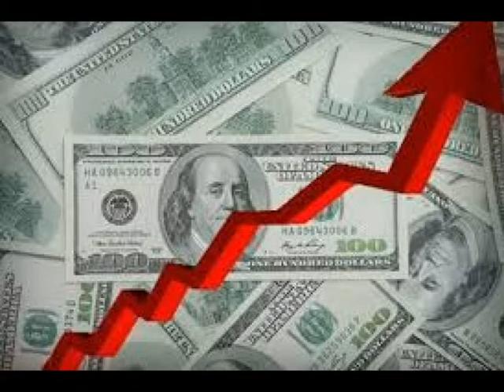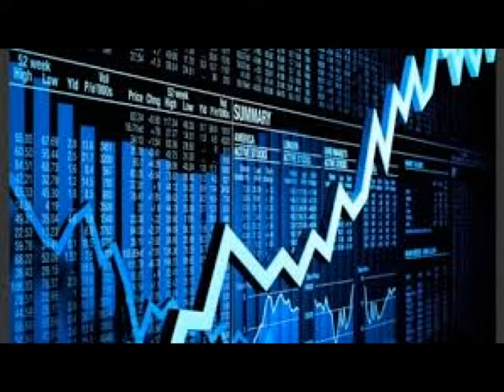ECOS DE LAS PASO 2019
El gerente de la Bolsa de Comercio del Chaco, Julio Barrios Zima, analiza el impacto de los resultados de las PASO 2019 en la economía, principalmente en la cotización del dólar y los mercados.